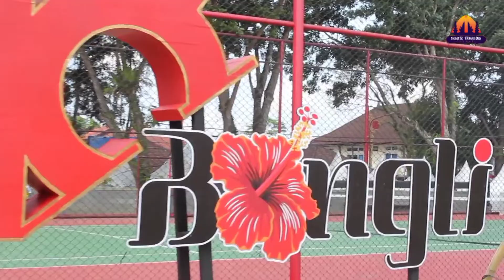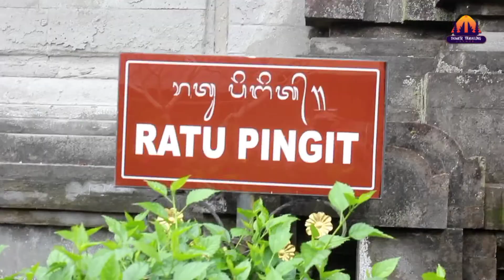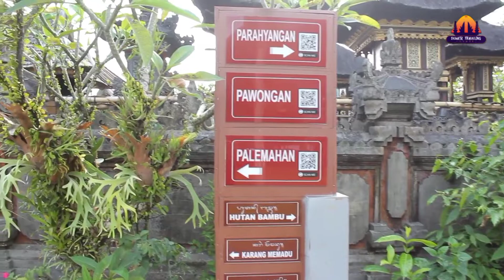BANGLI KOTA BUDAYA YANG ASRI DENGAN PANORAMA DANAU DAN GUNUG BATUR TERKENAL DI MANCA NEGARA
Bangli adalah kota yang berbudaya dengan Desti nasi pariwisata Kintamani dengan keasrian dan ke indahan panorama gunung Batur dan danau yang tenang yang sudah terkenal di manca negara silahkan datang berkunjung ke ke Kintamani,tapi jangan lupa terlebih dahulu kunjungi desa terunik dan masih asri alami yaitu desa Pengelipuran Bangli semoga liburan anda menyenangkan terimakasih.